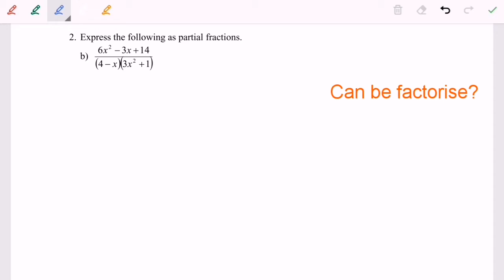T6 Partial Fraction_2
Steps to solve linear & Quadratic factors